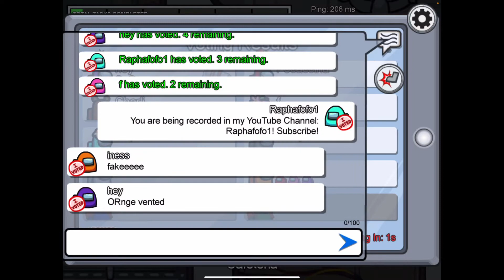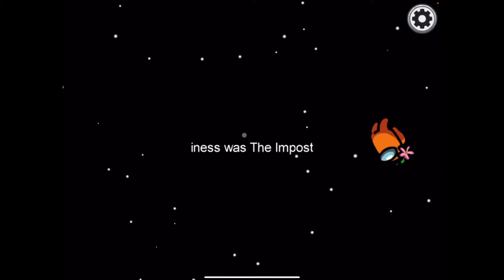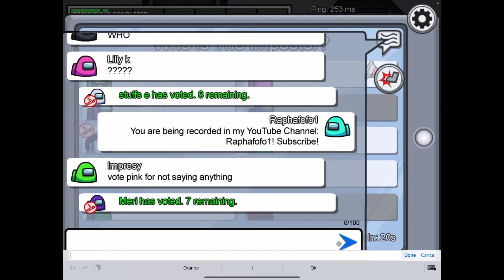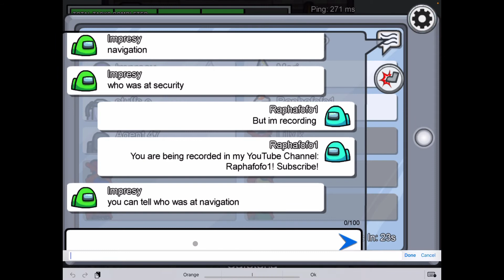Playing on The Skeld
No! :(((((((( why am i never impostor?!